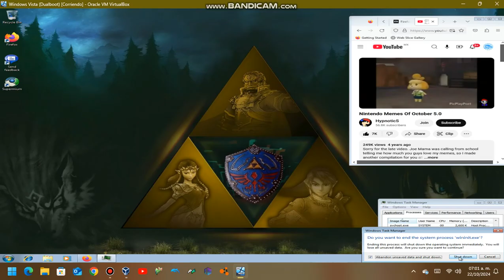Windows 7 Beta Nintendo Memes of October 5.0 Has BSOD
Inspired by: @spongebobloveos5772 and Toom Nook Windows Clouds

Old times in 2019 and 2023.